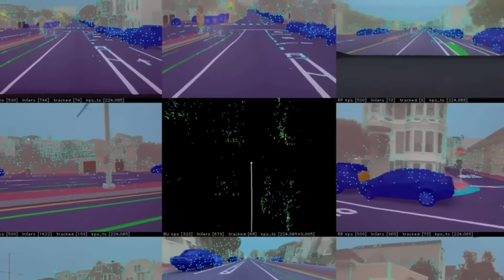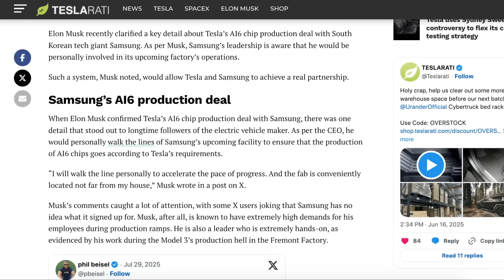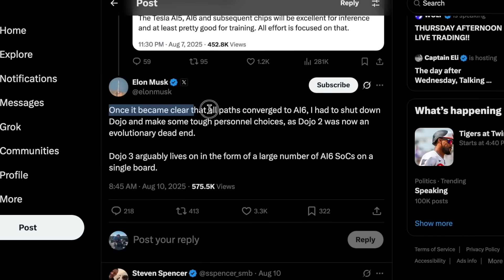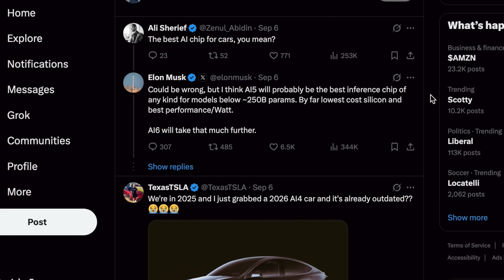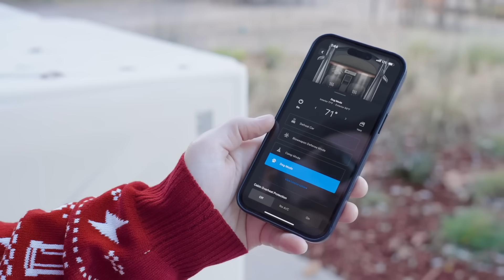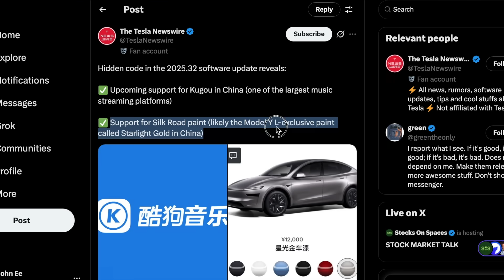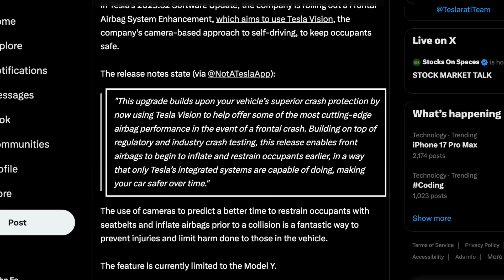Tesla HW5 Prepares For Massive Performance Upgrades with New Designs | A Big Step Forward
Tesla has confirmed AI5 (hardware 5) FSD computer will bring significant performance improvements over the previous AI4, and that AI5 will probably be the best inference chip of any kind for models below ~250B params. By far lowest cost silicon and best performance/Watt according to Elon

8PCS Floor Mats for 2024 Tesla Highland

2024 Model 3 Center Console Organizer Tray

★ Everything @heyJohnEe